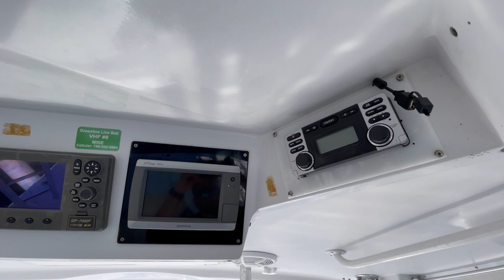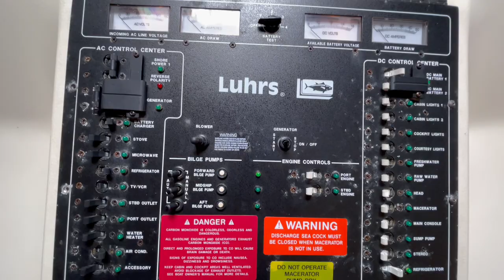1998 Luhrs 32 Open Sport-Fisher w/Twin Caterpillar - Amazing Condition **Key Largo, FL**